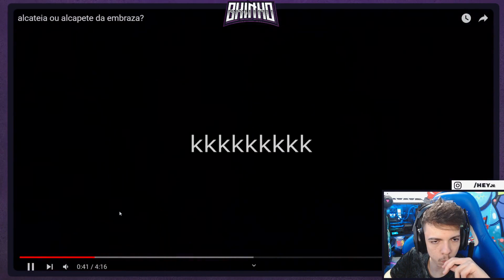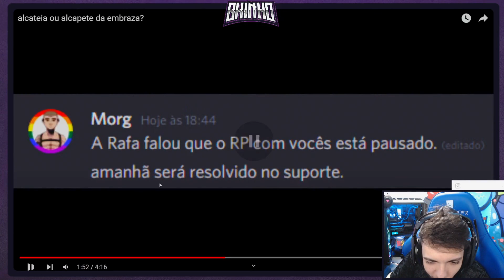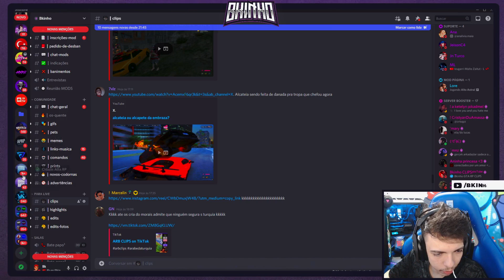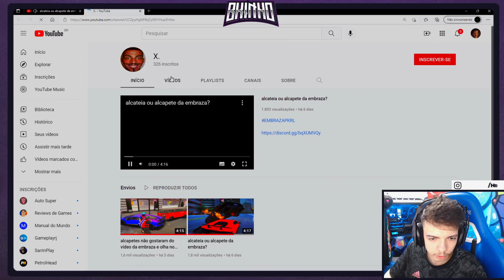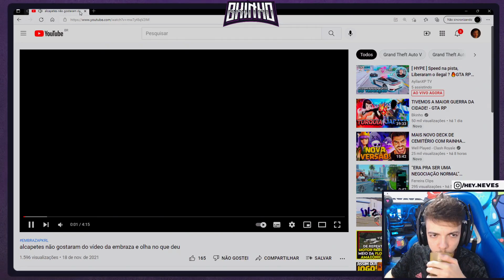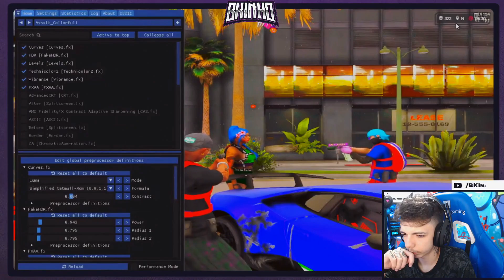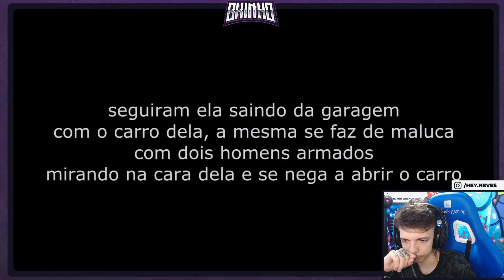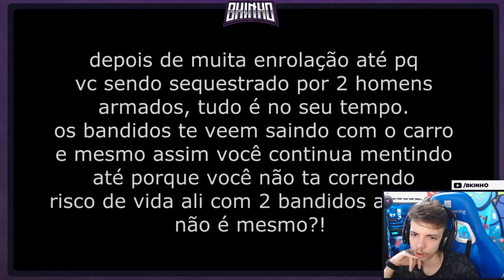BKINHO REAGINDO AO ANTI-RP DA TROPA DA ALCATEIA!! GTAV RP